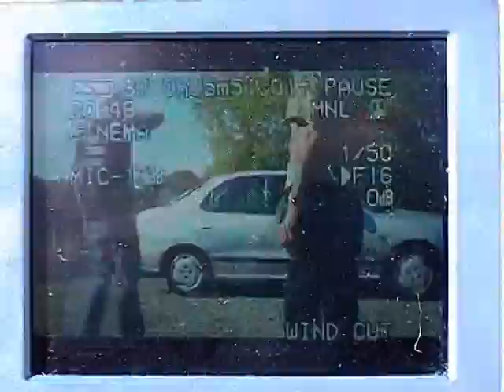Making of - Verfolgungsjagd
Making of einer Szene aus dem Spielfilm "Auf zwei Rädern".